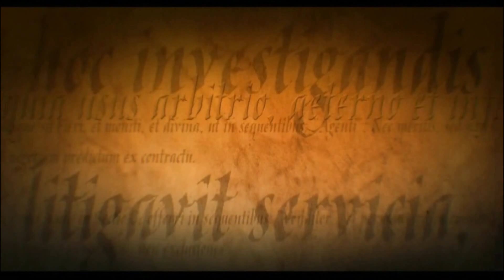UNBREACHABLE, Intro Teaser 2016